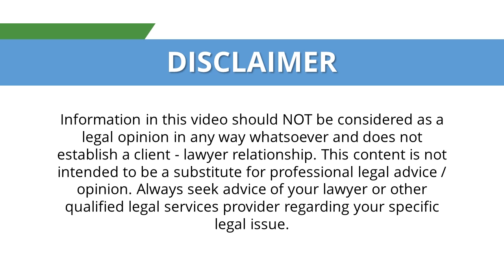Indian Kanoon - Procedure for filing a SLP - सुप्रीम कोर्ट में SLP कैसे दर्ज करें - LawRato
The special leave petition to the Supreme Court is maintainable against any order of court or tribunal where there is no appeal lies against the final order of any court.

The Constitution of India under Article 136 vests the Supreme Court of India with a special power to grant special leave, to appeal against any judgment or order or decree in any matter or cause, passed or made by any Court/tribunal in the territory of India.
This is special power, bestowed upon the Supreme Court of India which is the Apex Court of the country, to grant leave to appeal against any judgment in case any substantial constitutional question of law is involved, or gross injustice has been done.

How to file an SLP
• The petition should be strictly as per the form, there is a separate form for civil SLP and for criminal there is a special form.
• The court fees in case of civil SLP must be annexed as per the schedule in the SUPREME COURT RULES-2013.
• Certified copy of impugned order judgement must be there and same description of court name and title will be used for drafting the SLP, otherwise registry will impose objections.
• Same parties who were party of proceedings in the High Court must be parties to the proceedings of SLP.
• True type copies of documents must be annexed to avoid objection related to dim copies.
• Listing performa as per new format must be there.
• Synopsis with list of dates and events must be explained properly.
• Applications must be annexed separately and mentioned in index.
• Condonation of delay application must be annexed with the SLP if more than 90 days delay is there. The requirement in SLP is that delay must be explained
• Ensure you do not modify the form of the SLP and have all the points mentioned in the SLP.
• Make sure you annex affidavit as per the format prescribed.

Advocate Richaa Kapoor can be consulted for further information or by calling at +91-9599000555.